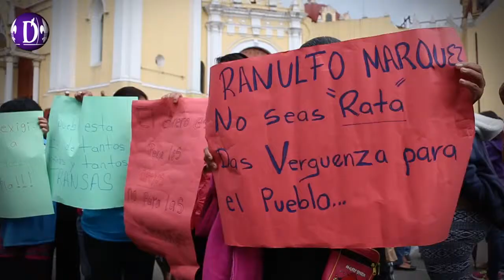En Xalapa, exigen paquetes de mejoramiento para la vivienda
Xalapa, Ver.- Para pedir los mil paquetes de mejoramiento para la vivienda que están pendientes desde el 2010, un grupo de más de 50 personas pertenecientes a la organización Progresa Veracruz se manifestaron en la Plaza Lerdo de esta ciudad.